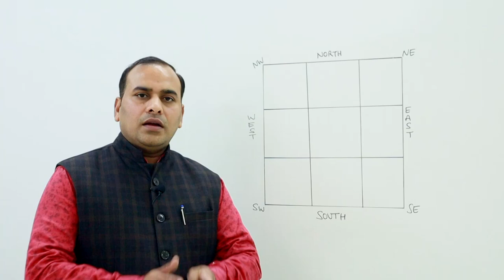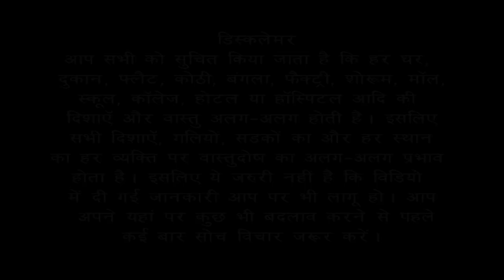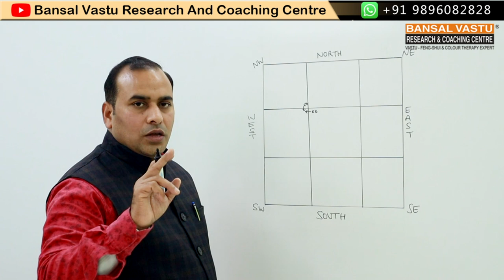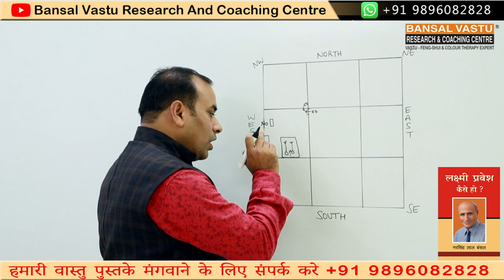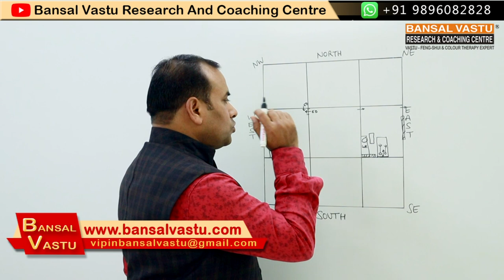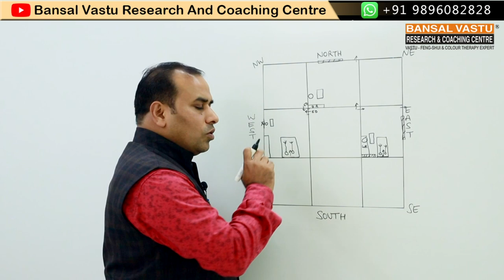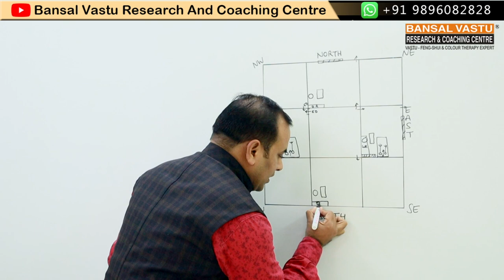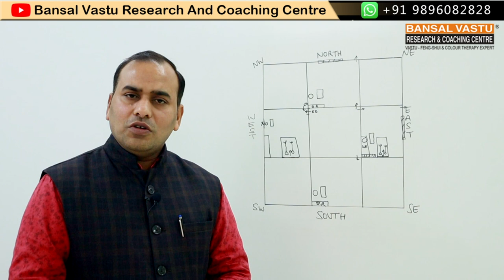Vastu tips for Children Room in your House/ Home series#39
घर में दक्षिण-पश्चिम क्षेत्र में स्टोर रूम के लिए वास्तु टिप्स